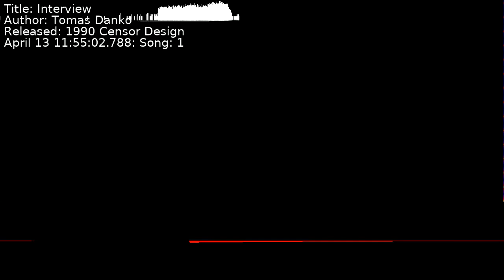Tomas Danko - Interview | Song 1 [C64] [SID]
Title: Interview
Author: Tomas Danko
Released: 1990 Censor Design